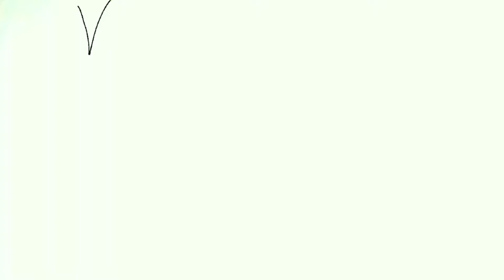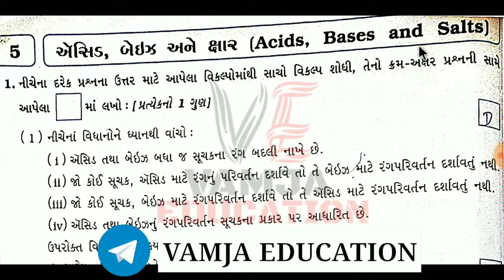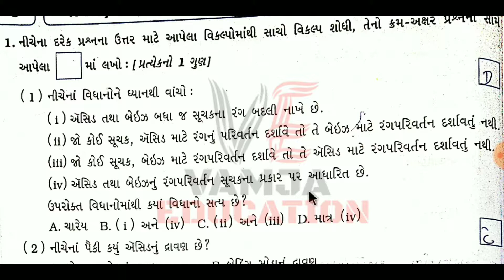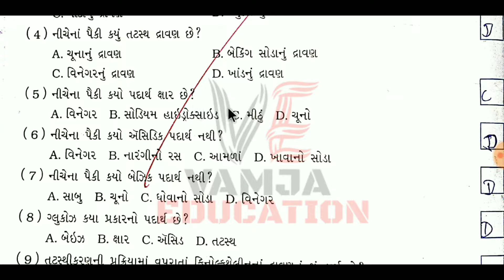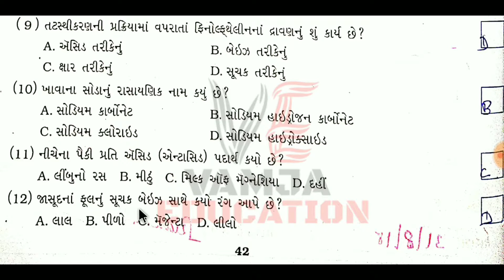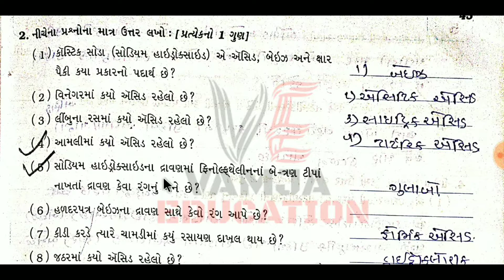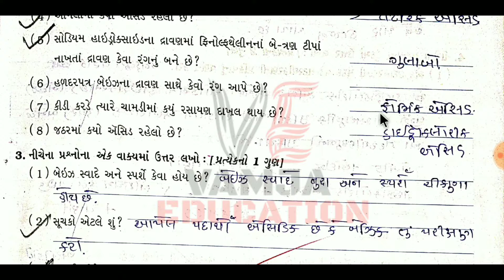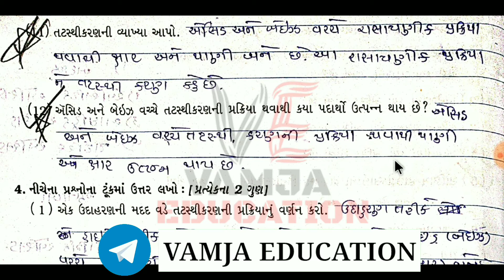std 7 science ch 5 ( part 1 )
Your Query -
1) standard 7 science
2) std 7 vignan
3) standard 7 science gujarati medium
4) std 7 science ch 5
5) tat,tetexam
6) new ncert course
7) gseb
8) std 7 science sem 1
9) એસિડ, બેઇઝ અને ક્ષાર
10) acid, base and salts
11) acid, base ane xar